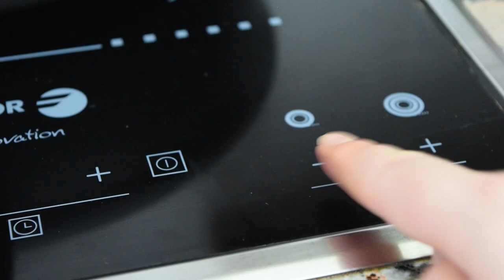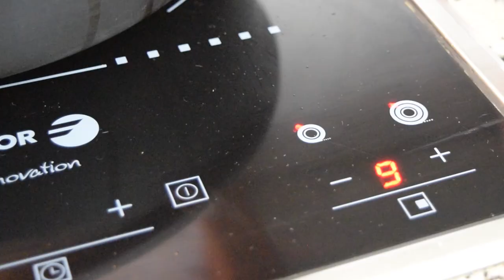Receta de Atún Marinado con Salsa de Soja Kikkoman (receta rápida) | LHCY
¡Muy buenas! Me encanta comer pescado. El atún y el salmón son mis preferidos. En casa preparamos atún de muchas formas, pero una de nuestras favoritas es haciendo el atún marinado con salsa de soja Kikkoman.

Para esta receta, he utilizado la salsa de soja Kikkoman y dos tipos de aceites. Estos tres ingredientes, junto con las semillas de sésamo le dan un toque muy sabroso al atún, con un sabor a tostado muy rico. Además, en este tipo de platos mediterráneos donde el pescado es el protagonista, no hace falta poner mucho más, así que una refrescante ensalada de hinojo, con ese toque anisado y un poco rúcula, es el acompañamiento perfecto.

Kikkoman tiene varios tipos de salsa de soja. En esta receta voy a utilizar la clásica, pero también tiene salsa de soja baja en sal, sin gluten, entre otras. Además, todas sus salsas se elaboran según la receta tradicional japonesa, usando sólo cuatro ingredientes puros: soja, trigo, agua y sal...

MÁS RECETAS!!